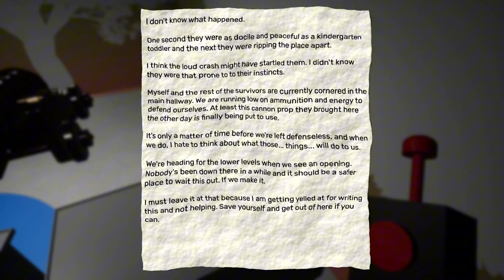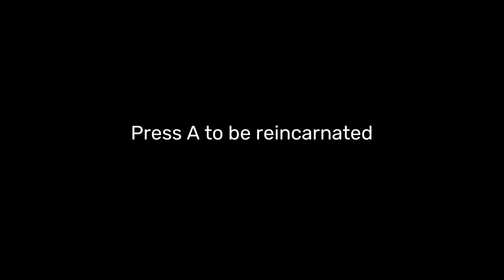Garten of Banban 2 (Part 2) - Nintendo Switch (HD)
Garten of Banban Chapter 2 for the Nintendo Switch! | garten of banban chapter 2 walkthrough | garten of banban chapter 2 gameplay | nintendo switch | ガーデンオブバンバン 実況 | best video games 2024 | top video games 2024

Here we have part two of our play-through of the second installment of the Garten of Banban series for the Nintendo Switch. This game is FUN and TERRIFYING at the same time. Enjoy!